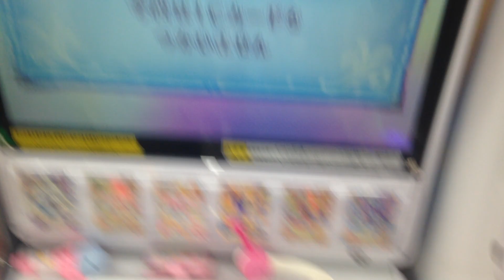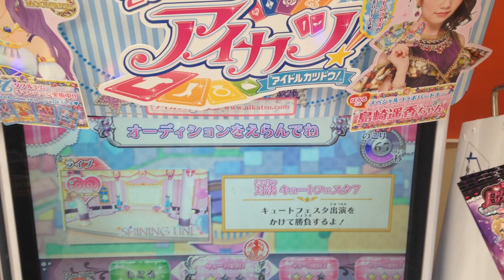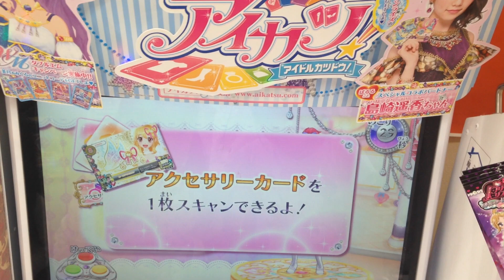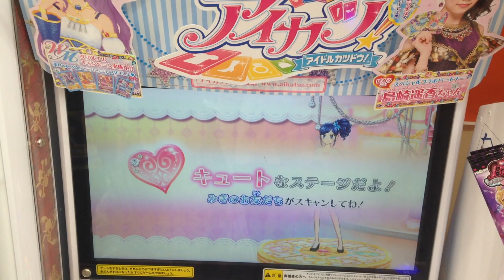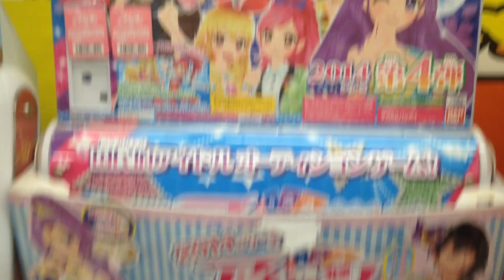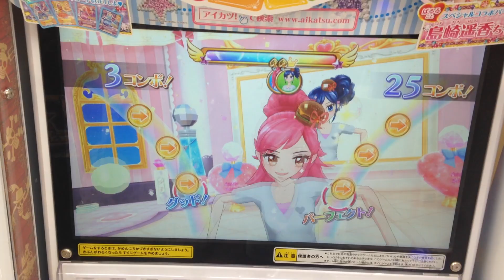プリキュア オールスターズ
データカードダス プリキュアオールスターズ